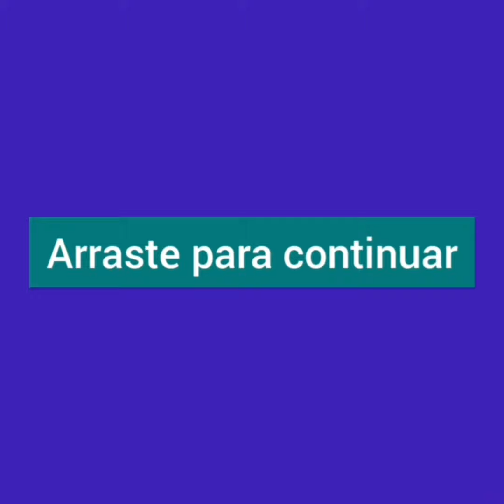Como dizer "tá com cheiro gostoso"